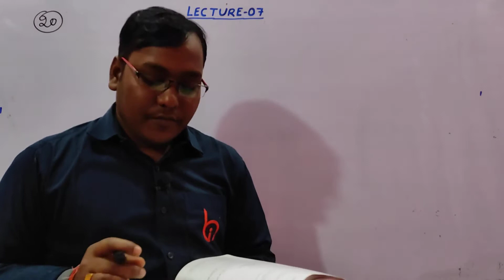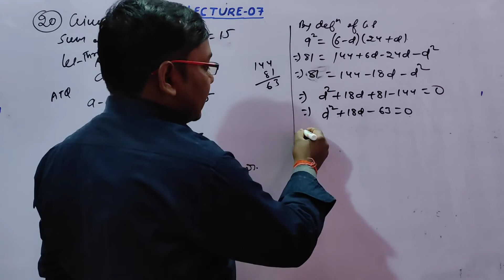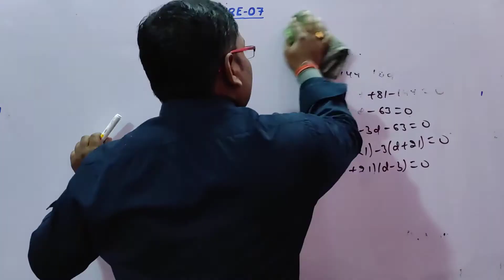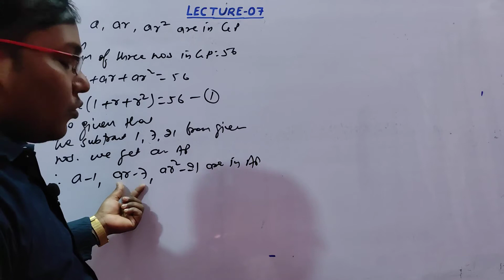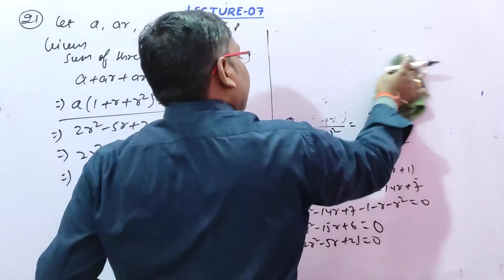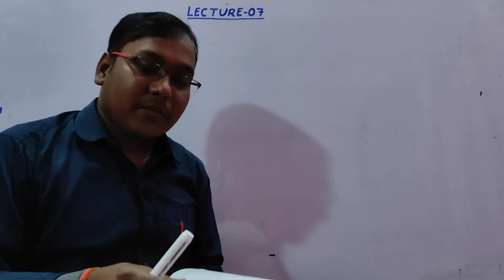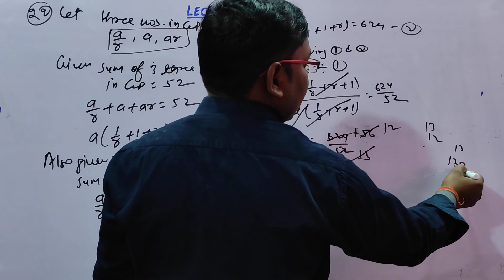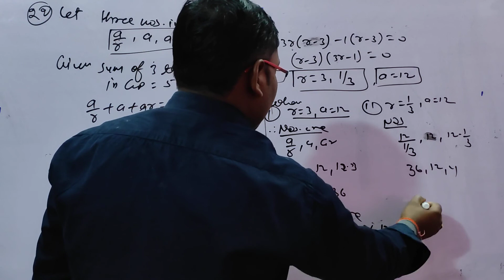Sequence & Series L-7 | Geometric Progression (GP) | Class 11 | Unit-08 | Chapter-18 | BAIND EDUTECH